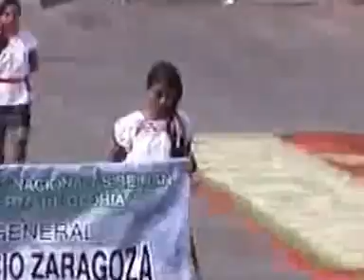Desfile del 5 de Mayo en Chiautla de Tapia (Parte 1)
Desfile del 5 de mayo en Chiautla de Tapia.